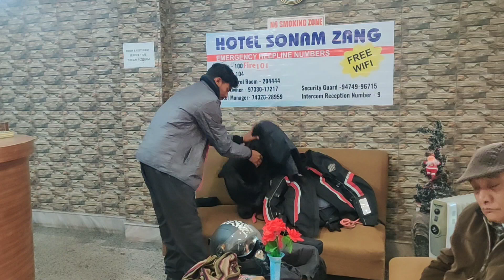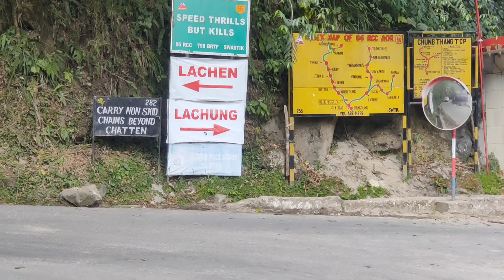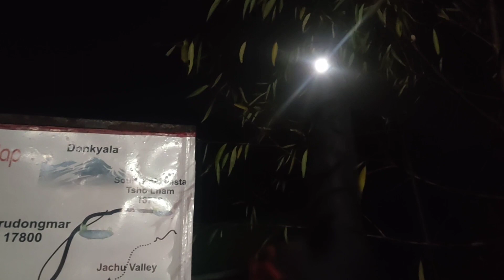Gangtok to Lachen | North Sikkim Trip| Mangan Last petrol pump |northsikkim bike rider solo ep-6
On 9 December 2022 at 10:30 am I went for North Sikkim trip.

Gantok to lachen is 120 km, also you will see lot of sightseeing in this road .
please note -  Mangan is last petrol pump  which 60 km from gangtok also you have to carry extra jerry can.

Hotel i stayed in Lachen
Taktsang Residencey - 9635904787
Dinner + Breakfast - 1000 per person if single for triple & Group 700 per person.

gangtok to lachen, gangtok to lachen

Sikkim Series  CHHATTISGARH TO SIKKIM

Ep - 4 (Sikkim Permit & MG market Gangtok)

Ep - 5 (India China Border,Baba Harbhajan Singh temple, Changu Lake)

Sikkim solo ride,Gurudonmar lake ,